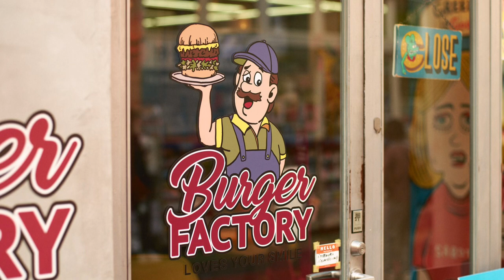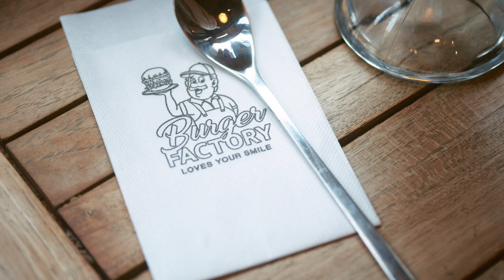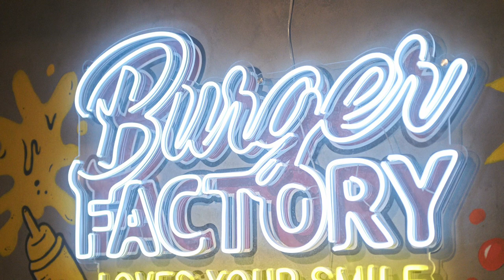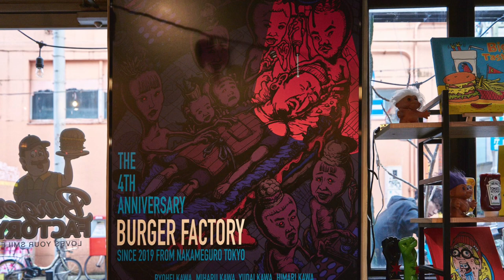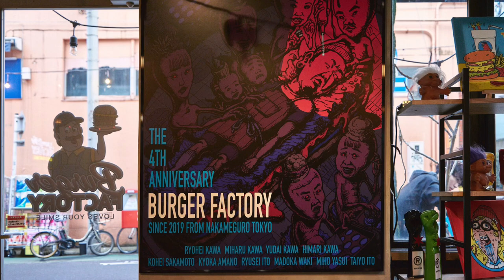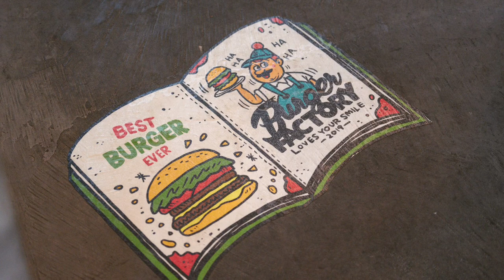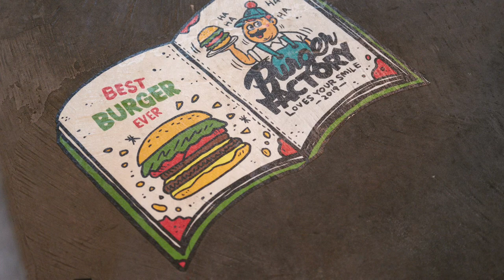Burger Factory 川 領平 Interview vol.3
中目黒にあるBurger Factory(バーガーファクトリー)の川領平さんインタビュー、vol.3です。

現在、バーガーファクトリーがある場所に以前何があったかご存知の方も多いのではないでしょうか？

今回は領平さんが現在の場所でバーガーファクトリーを開くことになった経緯や、お店の運営についてお聞きしています。

飲食業に限らず、スタッフや部下の育成はどの方も頭を悩ませた経験があると思います。

そんな方たちにも響く内容になっますので、大好きなコーラとバーガーを用意してのんびり聴いてもらえたら幸いです。

Neighborhood Storyでは月替わりでゲストに登場して頂き、インタビューをしていきます。
毎週月曜日に記事と音声を配信していきます！

音楽
小川コータ&とまそん

企画・早川侑